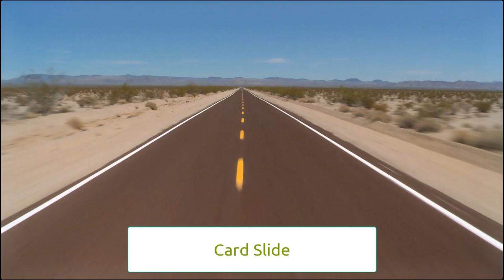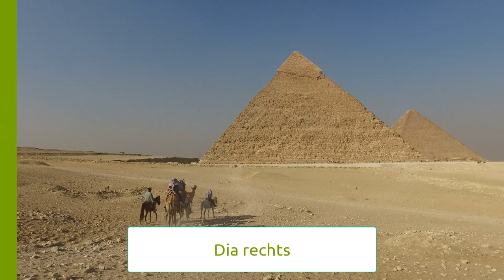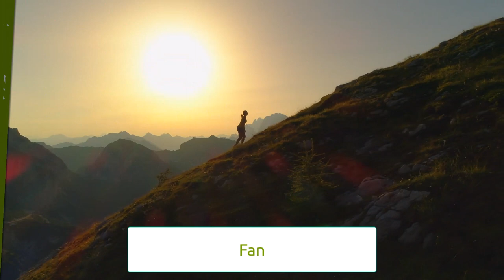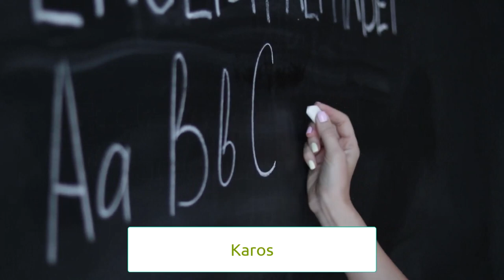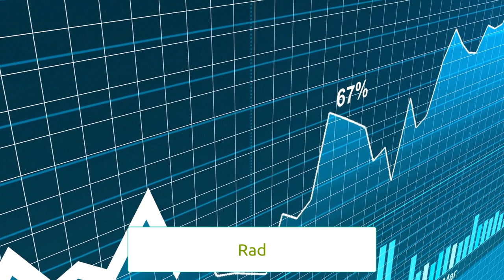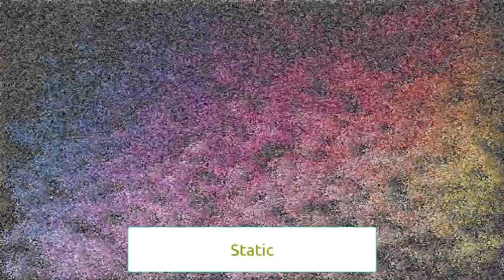Alle Übergangseffekte in TechSmith Camtasia 2023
Bereits in Camtasia 2021 sind 75 neue Übergangseffekte hinzugekommen. In diesem Video habe ich mir erneut die Arbeit gemacht und alle (!) Übergangseffekte von TechSmith Camtasia 2023 in einem Video verarbeitet. Dazu wechsle ich – wegen der besseren Erkennbarkeit – immer zwischen dem Camtasia-Training Logo, Footage-Videomaterial von der TechSmith „Assets“-Seite und anderem Videomaterial hin und her. Die Musik dazu, um das Ganze passend zu untermalen, hat Ralf Meyer-Wilmes komponiert. Das Ganze dauert dann fast 12 Minuten …

Viel Spaß beim anschauen und wundern Sie sich nicht, dass immer noch einige Effekte – in Camtasia 2023.1.0 – mehrfach auftauchen. Die neuen Effekte haben englisch Bezeichnungen, während die ganz alten Übergangseffekte (von Versionen vor Camtasia 2021) noch übersetzt waren 🙂..